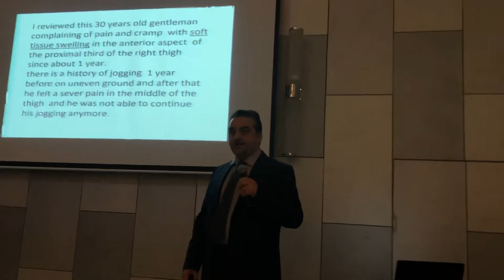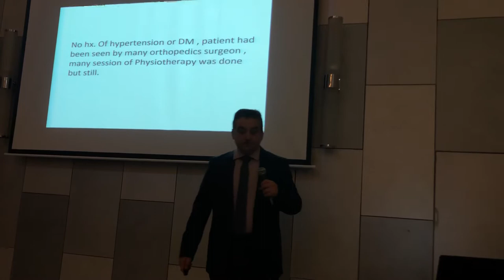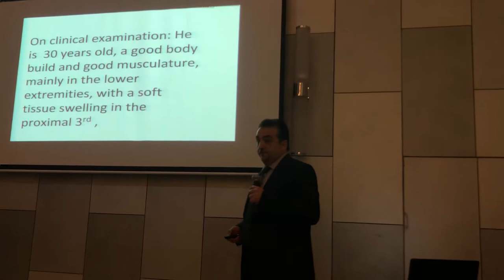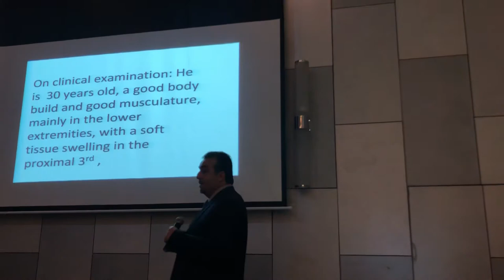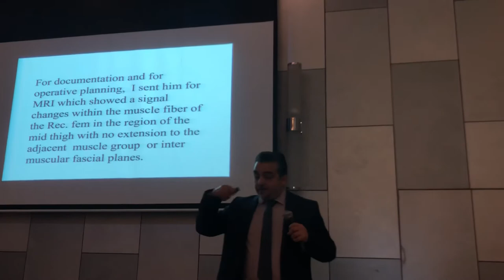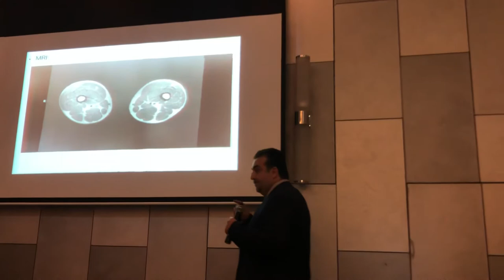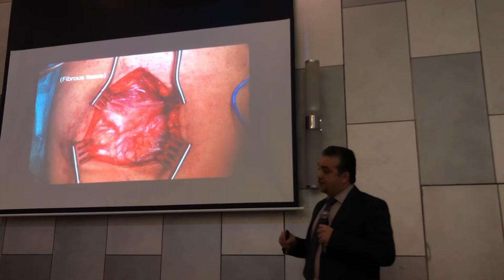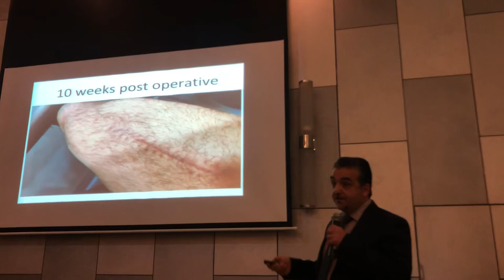Operative treatment of chronic rictus femoris belly rupture